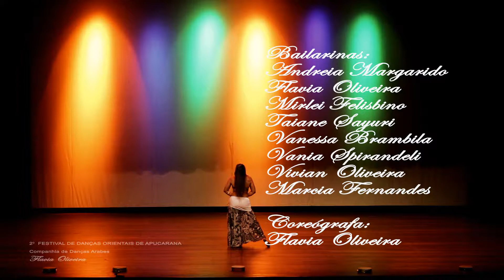Cia de Danças Arabes Flavia Oliveira / 2 Festival de Danças Árabes de Apucarana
Realização:
Companhia Flavia Oliveira de Dança do ventre
01/11/2014